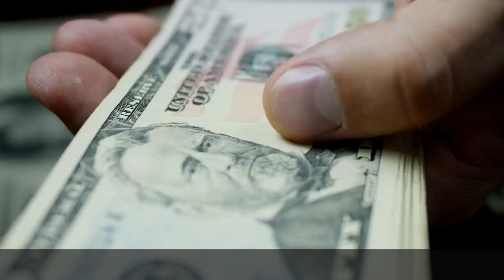5 Tips For Negotiating A Car Price 2022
Whether you plan to buy a new or used car, you can prepare yourself before visiting the seller by following these 5 simple tips.